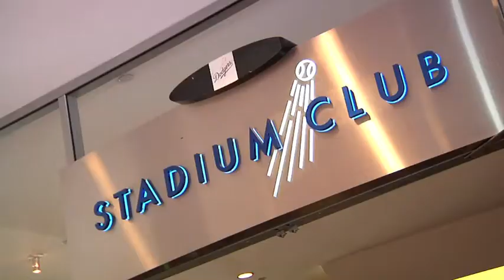Doggers con gran Corazon